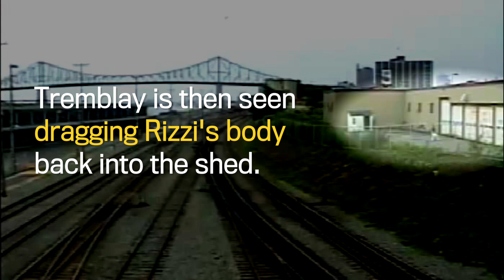Pina Rizzi murder trial: Jury sees footage of body dragged into shed